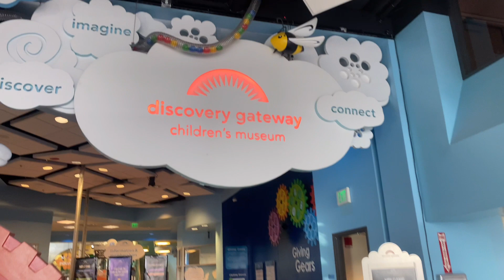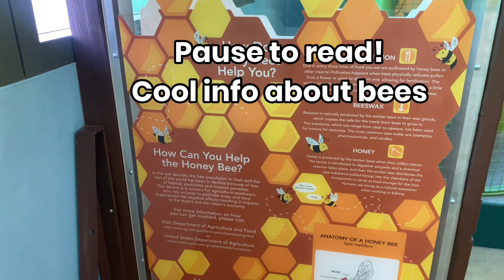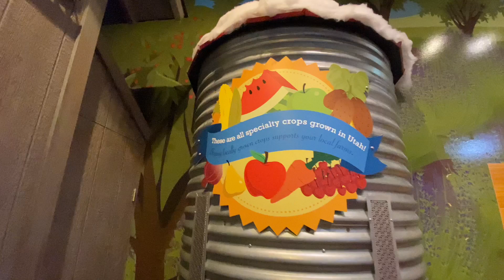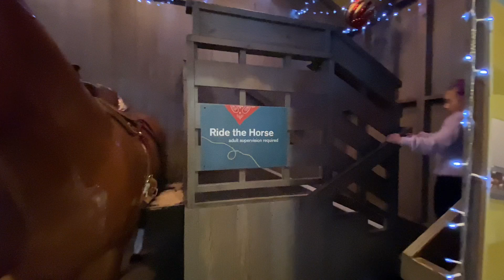Discovery Gateway Children’s Museum 🎥 Salt Lake City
📍  Discovery Gateway Children's Museum

ᴠɪᴅᴇᴏ ᴅᴇꜱᴄʀɪᴘᴛɪᴏɴ:
This is my favorite children’s museum that we’ve visited so far!!  It’s huge & you could spend hours in here!!  Definitely a must-see for families with kids in the SLC area.